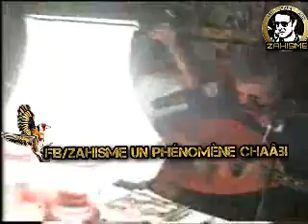Amar Ezzahi exclusive 18_09_2000_5 قصيد زارني ضي ثمادي